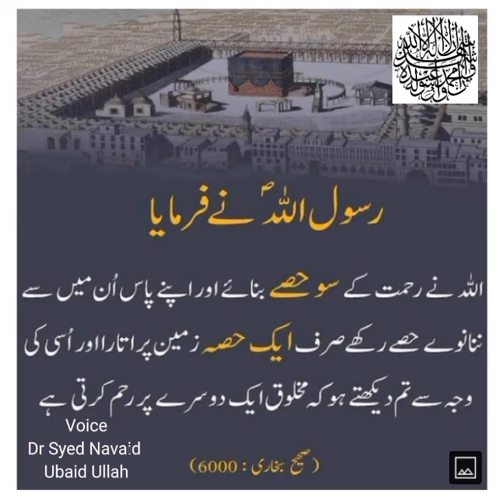رحمت کا ایک حصہ(صحیح بخاری 6000)